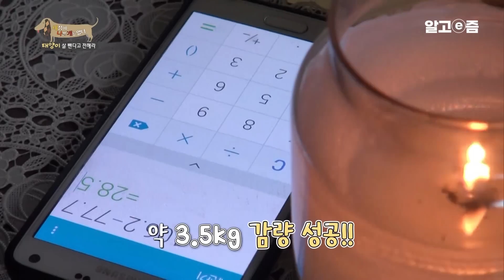32kg 초고도비만 웰시코기 등장! 보호자의 사랑을 듬뿍 먹고 자란 태양이의 다이어트 도전기┃세상에 나쁜 개는 없다┃알고e즘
집안의 사랑을 듬뿍 그것도 아주 듬~뿍 받고
자란 막내아들이 있었으니...
사랑을 받아도 너~무 많이 받아서 탈이 난
오늘의 주인공 웰시코기 태양이!

태양이 건강이 염려 됐던 엄마의
다이어트 전쟁 선포! 태양이 살 뺀다고 전해라~
과연 태양이는 다시 홀~쭉해질 수 있을까요?

📺방송정보
📌프로그램명: 세상에 나쁜 개는 없다 - 태양이 살뺀다고 전해라